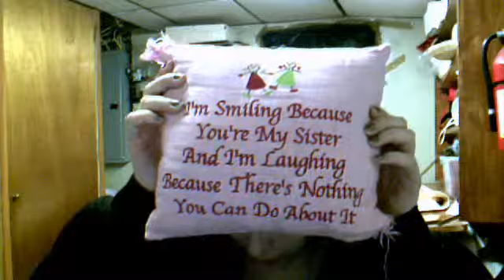i seriously need lessions in being domestic lol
and i suck lol at lest its funny